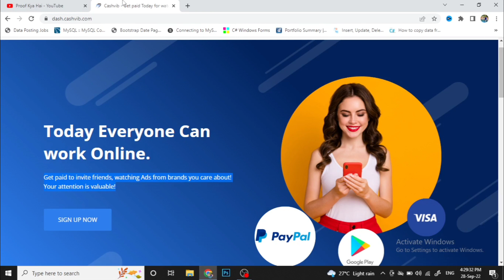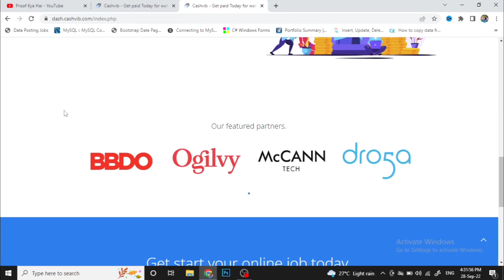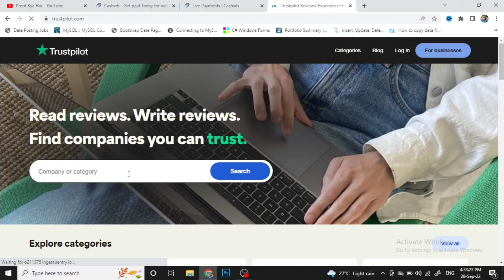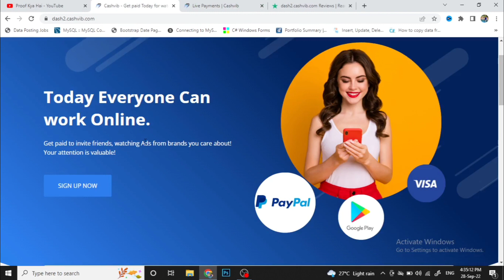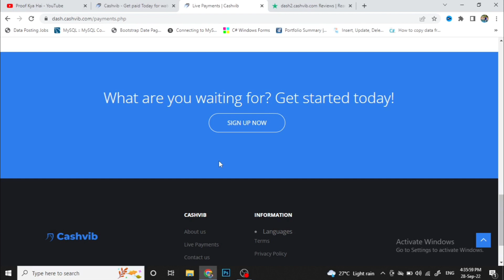Cashvib.com Payment Proof | Cashvib.com Real Or Fake | Cashvib Withdrawal | Dash2.Cashvib.Com Review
9) Play Spin Game And Earn Real PayTm Cash | Spin And Win Game | Money Earning Apps | Earn Money

how to earn money from cash vid,
cash earning app,
how to withdraw money from cash vid,
cashwin tamil,
cashvin withdraw proof,
cash payment proof,
cashwin how to withdraw,
cashzine app,
cash withdrawal,
cashboss real or fake tamil,
cashbean app,
cashvin withdraw proof tamil,
cashbean review in tamil,
cashbean app not working,
cashbean app se loan kaise le,
cashbean app payment proof,
cashbean app link,
cashbean app download kaise karen,
cashbean app kaisa hai,
cashbean app se loan kaise len,
cashbean app loan kaise le,
cashbean application,
cashbean app review,
auth cashvib in tamil,
cashwin website,
apk cashvib,
cashbean app tamil,
cash income app,
cash inc money withdrawal,
cash income game,
cash inc mod apk,
cash inc redeem codes 2022,
cash inc codes 2022,
cash inc gameplay,
cash income,
cashwin download kaise karen,
cashbean details in tamil,
cashbean details,
dash 3.cashvib,
dashboard.cash vid,
cash earning apps,
cash earning apps malayalam,
cash earning games,
cash in earn money,
how to earn from cashbean,
cash earning app,
cash win real ya fake,
cash bag,
cash bag app se paise kaise kamaye,
cash bag app payment proof,
cash bag loan app,
cash bag making,
cash bag app,
cash bag ka chitra,
cash is genuine,
cashback,
how to use cashbean,
cashwin how to use tamil,
cashbean kya hai,
cashvin withdraw proof hindi,
cashbean is not working,
cashvib is legit,
cashvib is legit or scam,
cashbean is real,
cash is genuine or fake,
cashvib invite code,
is cashbean legit,
cashvin invite code,
cashbean sign in problem,
cashbean login problem,
cashbean online job,
cashbean ka loan na bhare to kya hoga,
cashbean ka customer care number,
cash withdrawal kaise kare,
cashboss se paise kaise kamaye,
cashbean se withdraw kaise kare,
cashboss se paise kaise nikale,
cashvib legit or scam,
cashbean login account,
casb login problem tamil,
cashbean legit or fake,
cashvib legit,
cashvib legit or not,
cash live withdrawal,
website like cashbean,
cashbean legit or not,
cashvin proof of payment malayalam,
cashvin withdraw proof malayalam,
cashboss real or fake malayalam,
cashbean app malayalam,
cashback money transfer